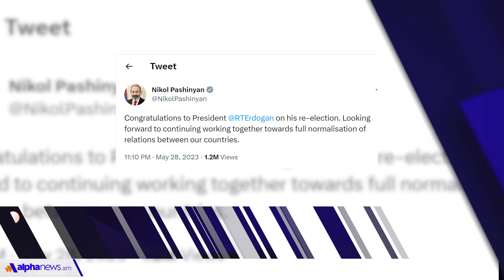Էրդողանը 2 փուլերում էլ շրջանցեց Քըլըջդարօղլուին.հատկապես երկրաշարժի գոտում. Անի Ավետյան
Alpha News-ի ռեպորտաժը Թուրքիայում տեղի ունեցած նախագահական ընտրությունների երկրորդ փուլի արդյունքների մասին: